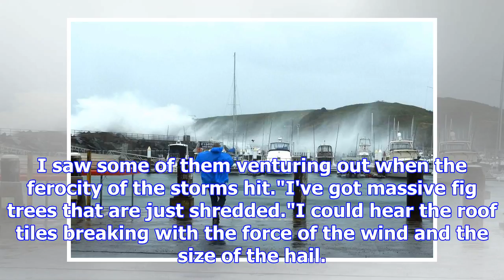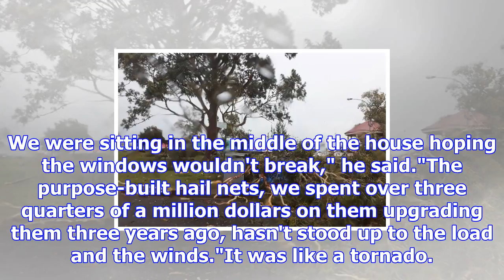Roofs blown off and giant hail expected as storms lash nsw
Updated November 07, 2017 00:22:49 A roof collapse has sent two people to hospital as rain and hail ...